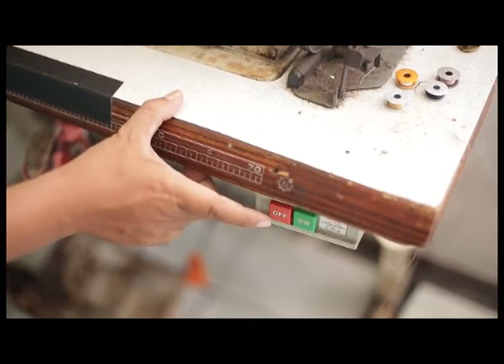Belajar Menjahit Dengan Mesin Garmen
Pada kesempatan kali ini @MahirMenjahit ingin berbagi bagaimana caranya belajar menggunakan mesin jahit yang biasa dipakai garmen atau konveksi, baiklah semoga videonya  bermanfaat dan mohon maaf apabila ada perbedaan...terima kasih dan sampai jumpa...